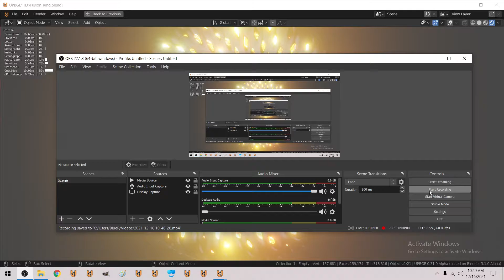B3d Fusion Ring Demo 👨‍⚕️